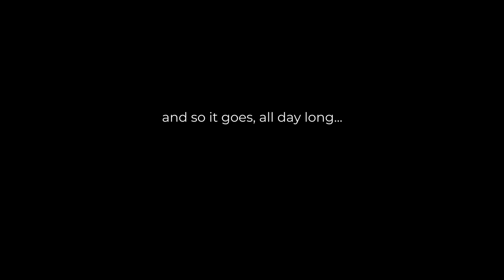Life update from Bangalore - Annika wouldn't let me vlog anymore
In Feb this year, we drove to Bangalore from our home in Kannur, Kerala. It had been 3 years since I was last in this city. Bangalore is my favourite metro city in india and I had been yearning to visit it since a long time. I thought I'd make a video about our travels, my favourite places to visit, restaurants etc. but little did I know that Annika had different plans. I could barely leave the room or film. She's about to turn 2 and parenting is getting increasingly difficult. So I decided to take it slow and barely filmed anything. I did capture my attempts to vlog though, which looking back, is quite hilarious :)

› ABOUT ME
My name is Johanna North. I’m a Finnish woman travelling in India since 2016. In 2019 I married my Indian husband and we moved to the state of Kerala in southern India, where we are still living. In 2021 we welcomed our baby girl into this world. On this channel I share videos on blending our Finnish-Indian family life, culture, food and travel mostly in India, and sometimes in Finland too.